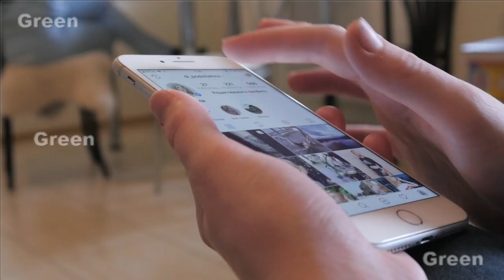China Successfully Tests Artificial Sun